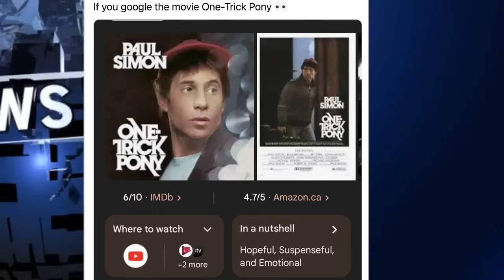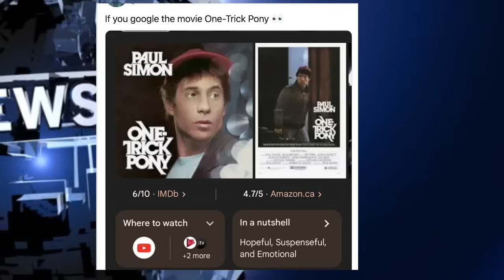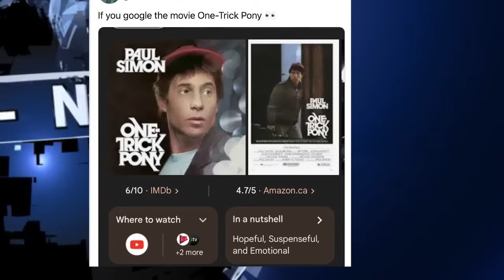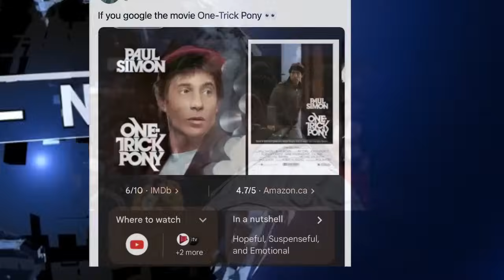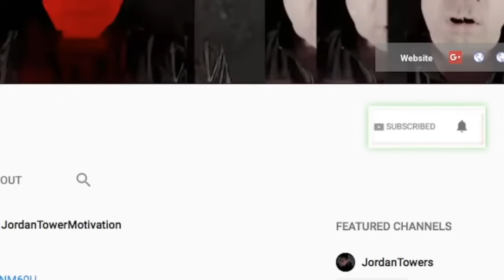YSL Woody Changes Mind on Testifying Young Thug, Foxy Brown Keefe D, Drake Wont Admit to Loss